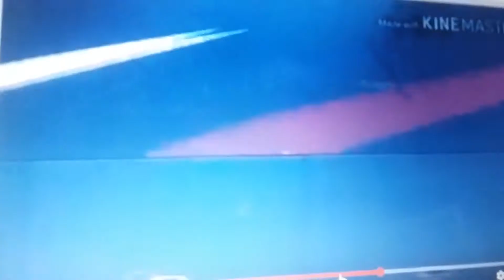Rombongan bus unit 2.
Bus mau masuk agen haryanto.
Bus haryanto 75.
Bus haryanto 71 mayoret.

Bus haryanto.
Bus malam.
Bus akap.
Bus cepat.
bismania.